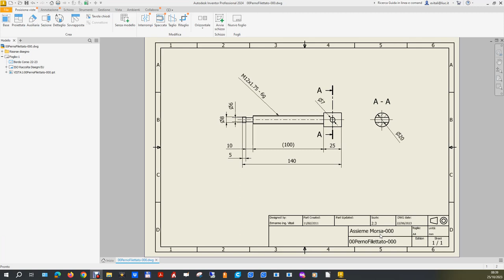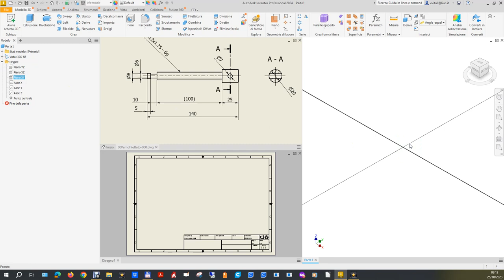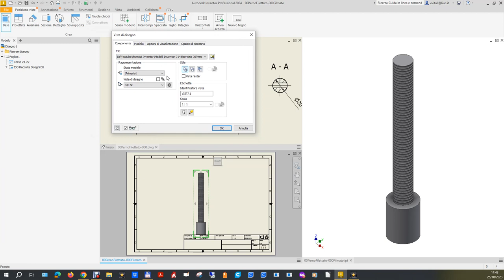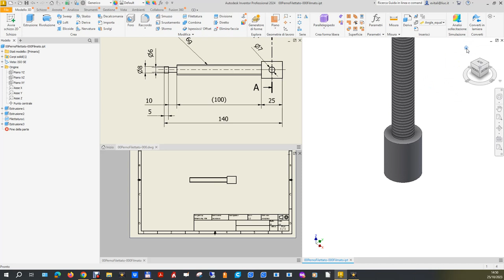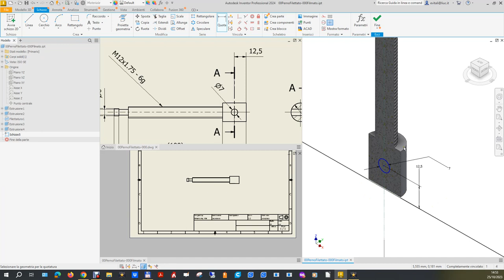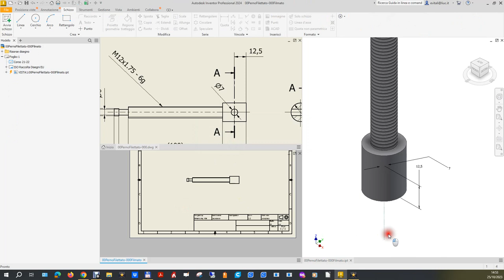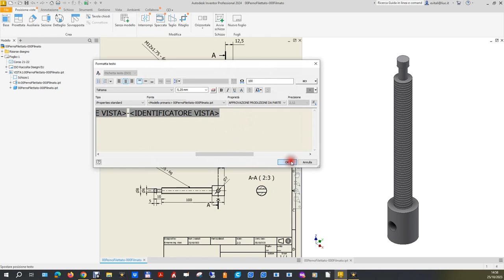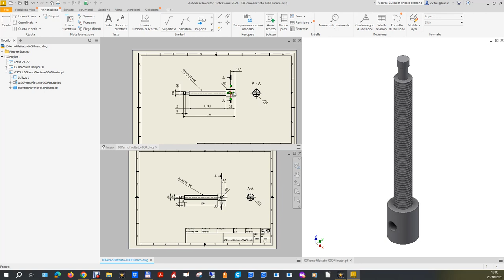MOD-014 Esercizio 00PernoFilettato-000.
Esercizio legato alla costruzione dell’assieme Morsa-000: questo file di parte verrà infatti utilizzato per la costruzione della Morsa-000 della playlist “Modelli 3D Inventor” (filmato 021)
A sua volta il filmato “Inventor 043: strumenti di modifica di Assiemi”  della playlist “Corso Base Inventor” utilizzerà  l’Assieme Morsa-00 per discutere dell’argomento “Modifiche ad un Assieme: analisi, metodi e strumenti”.
Esercizio classificato di difficoltà notevolmente bassa per la modellazione solida, e per l’interpretazione delle proiezioni ortogonali data la facilità del modello.
Ricostruendo, comunque sempre, contemporaneamente allo sviluppo del modello le stesse proiezioni ortogonali (metodo e viste) fornite come dato del problema, è possibile aiutarsi nella comprensione dell’oggetto facilitando la modellazione finale, e correggendo, qualora ce ne fosse bisogno,  le scelte fino a quel punto effettuate.

0:00:10 Caricamento e presentazione e dell’esercizio (Modifica Assieme filmato 043)
0:00:36 Creazione file di parte e di disegno.
0:01:35 Preparazione schermo.
0:02:08 Analisi dell’oggetto. 4 cilindri + foro. Si può fare anche per rivoluzione.
0:02:38 Schizzo primo cilindro.
0:03:08 Estrusione.
0:03:23 Schizzo secondo cilindro.
0:04:00 Estrusione.
0:04:11 Filettatura.
0:04:41 Salvataggio parte e Proiezione ortogonale di confronto.
0:06:27 Schizzo terzo cilindro.
0:07:14 Estrusione e controllo vista.
0:07:40 Schizzo ultimo (quarto) cilindro.
0:08:08 Estrusione e controllo vista.
0:08:22 Schizzo foro.
0:09:32 Correzione per aggiunta quota disegno fornito.
0:09:55 Conclusione schizzo foro.
0:11:10 Estrusione a tagliare e controllo vista
0:11:30 Quotatura proiezione di controllo (longitudinale).
0:12:30 Cambio stile per zeri dopo virgola.
0:13:50 Quotatura diametri.
0:14:53 Sezione e sua quotatura.
0:16:16 Salvataggio.
0:17:10 Conclusioni.